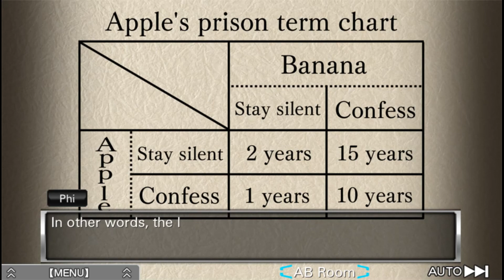Prisoners Dilemma (VLR)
A Portion of the Game "Zero Escape: Virtues Last Reward" in which one of the characters (Phi) Explains the Prisoners Dilemma.